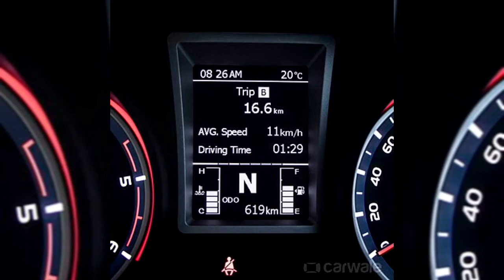Mahindra XUV300 Price Images, Colours & Reviews || 2022 XUV300 || Ace Creation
Mahindra XUV300
Ex-Showroom Price: ₹8.16 lakhs - ₹13.5 lakhs
Body style: Sport Utility Vehicle
Number of doors: 5
Cargo volume: 257 L
Engine cylinder configuration: Straight engine
Dimensions: 3,995 mm L x 1,821 mm W x 1,627 mm H
Configurations
W4
From ₹8.16 lakhs
W6
From ₹10 lakhs
W8
From ₹10.8 lakhs
W8 (O)
From ₹12 laKhs

XUV300 base model price in diesel is ₹ 9.60 Lakh. Whereas the price of XUV300 automatic version starts from ₹ 10.51 Lakh. Mahindra XUV300 price starts at ₹ 8.41 Lakh and goes upto ₹ 14.07 Lakh (Avg. ex-showroom). XUV300 comes in 16 variants. XUV300 top model price in petrol is ₹ 13.21 Lakh.